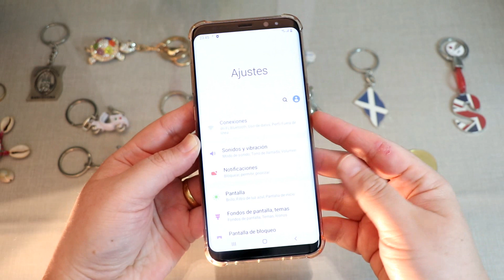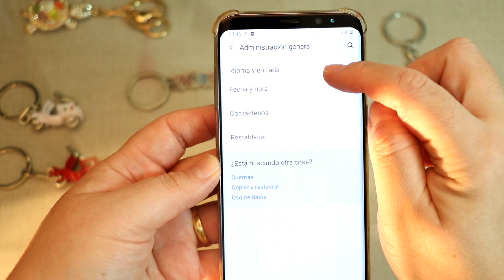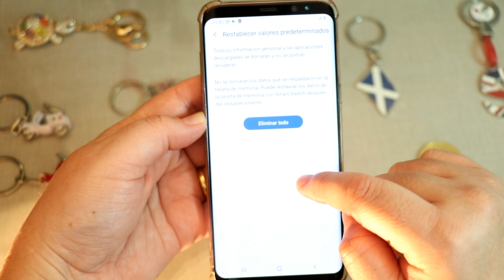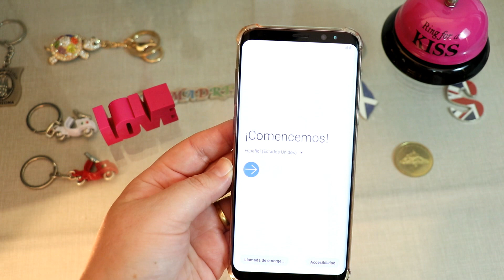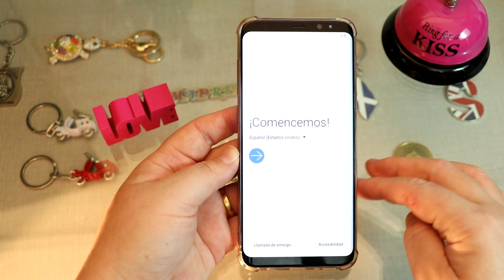Samsung Galaxy S8 y S8 Plus Restablecer dispositivo al estado Fábrica - Factory Reset